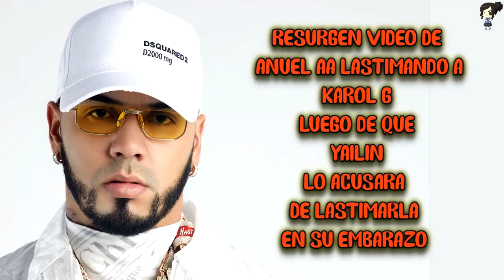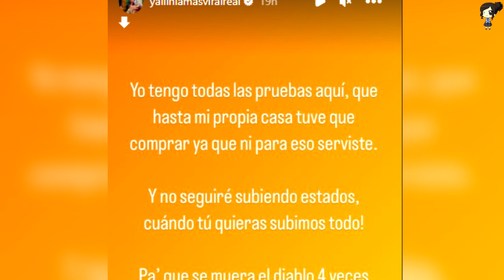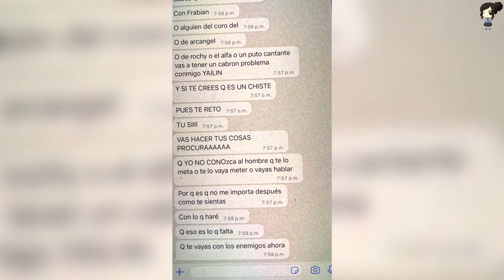Resurgen Video De Anuel Aa Lastimando A Karol G Luego De Que Yailin Lo Acusara De Maltratarla